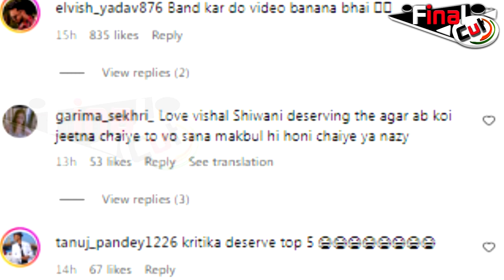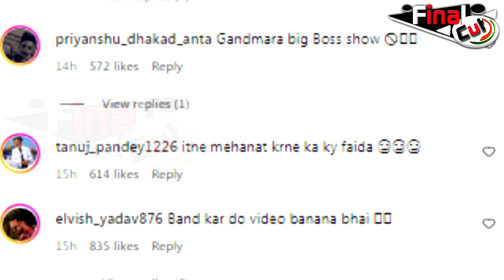Lovekesh के बाहर जाने से भड़की Public, Jio Cinema को भारी नुकसान |Lovekesh Eviction | Public REACTION